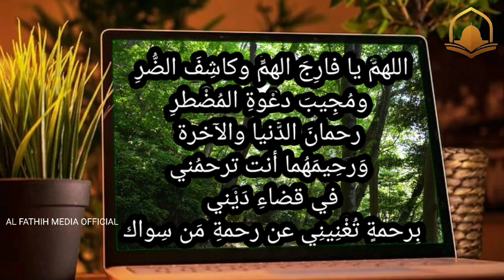മലയോളം കടമുണ്ടെങ്കിലും വീടും ... മുത്ത് നബി ചെല്ലാൻ പറഞ്ഞ ഈ ദുആ പതിവാക്കൂ ...kadam veedan dua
മലയോളം കടമുണ്ടെങ്കിലും വീടും ... മുത്ത് നബി ചെല്ലാൻ പറഞ്ഞ ഈ ദുആ പതിവാക്കൂ ...
കടം വീടാൻ ചൊല്ലേണ്ട ദുആ